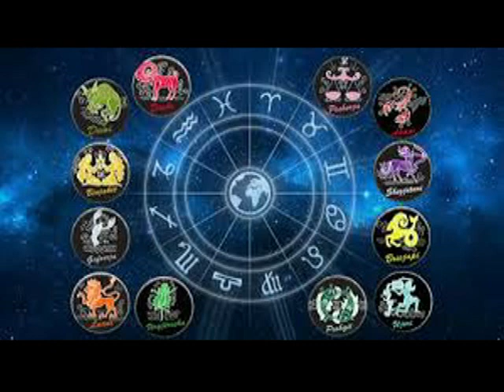HOROSKOPI DITOR E ENJTE 10 TETOR 2019 🥰🥰🥰